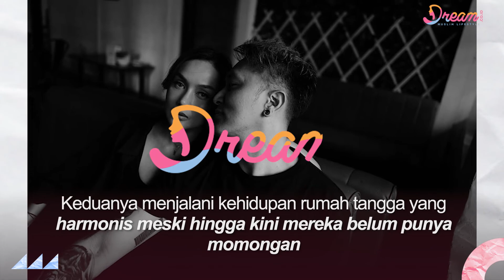Sederet Momen Mesra Demian Aditya dan Sara Wijayanto Bak Masih Pacaran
DREAM.CO.ID - Demian Aditya dan Sara Wijayanto jadi satu pasangan selebriti yang kini dikenal punya rumah tangga harmonis. Padahal, di awal hubungan Demian Aditya dan Sara Wijayanto sempat menuai beragam komentar negatif. Pasalnya, saat itu Sara disebut jadi pihak ketiga penyebab kandasnya pernikahan Demian yang terdahulu.

Namun setelah menikah, Demian Aditya dan Sara Wijayanto telah berhasil membuktikan cinta tulus mereka. Rumah tangga mereka selalu harmonis jauh dari kabar miring. Di berbagai momen, mereka selalu terlihat mesra dan harmonis.